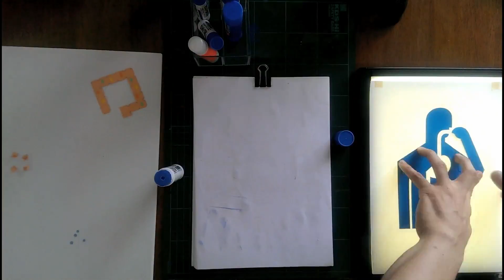040_人体図（イラストのメイキング） / body chart for magazine (Making illustration)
body chart for magazine (2018)
下描き、配色を決定後の紙を切る所と貼る所（アナログ部分）の制作過程

【制作ノート】
雑誌『Tarzan』#745 のために制作した人体図のイラストレーション。サプリで摂取した乳酸菌が腸で短鎖脂肪酸になるという内容です。

鈴木ヒロキ（イラストレーター）
Artwork by Hiroki Suzuki (illustrator, paper illustration)

ネットショップ / HirokiSuzukiGood on Etsy

撮影アプリ / Tool
Time-lapse created by Framelapse Pro

鈴木ヒロキ Profile:
イラストレーター。貼り絵のイラストを、ファッション、キッズ、教育、ビジネスなどのメディアに提供している。印刷物やウェブなどの商用作品以外にも、プレゼント用のオーダーメイド作品の注文も可能。静岡在住（2018.04更新）